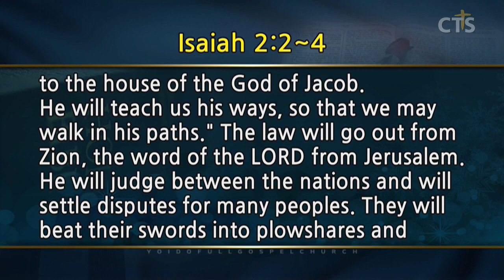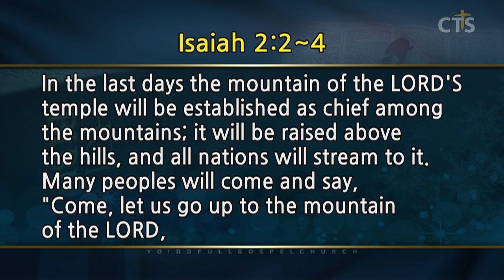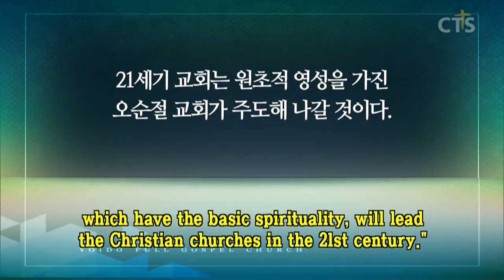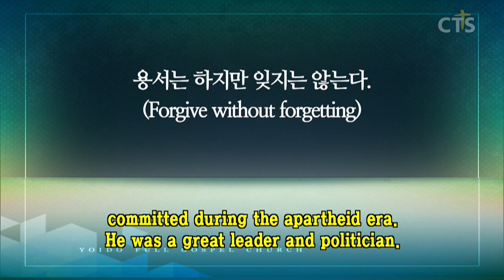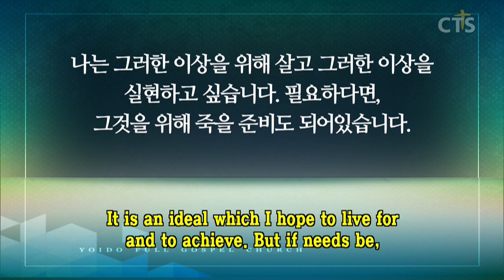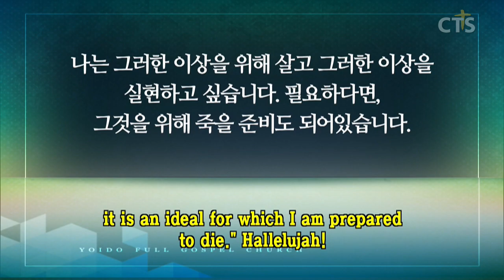이영훈목사 설교_여의도순복음교회 | 주의 전을 사모하라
주의 전을 사모하라

이사야2:2-4
2. 말일에 여호와의 전의 산이 모든 산 꼭대기에 굳게 설 것이요 모든 작은 산 위에 뛰어나리니 만방이 그리로 모여들 것이라
3. 많은 백성이 가며 이르기를 오라 우리가 여호와의 산에 오르며 야곱의 하나님의 전에 이르자 그가 그의 길을 우리에게 가르치실 것이라 우리가 그 길로 행하리라 하리니 이는 율법이 시온에서부터 나올 것이요 여호와의 말씀이 예루살렘에서부터 나올 것임이니라
4. 그가 열방 사이에 판단하시며 많은 백성을 판결하시리니 무리가 그들의 칼을 쳐서 보습을 만들고 그들의 창을 쳐서 낫을 만들 것이며 이 나라와 저 나라가 다시는 칼을 들고 서로 치지 아니하며 다시는 전쟁을 연습하지 아니하리라